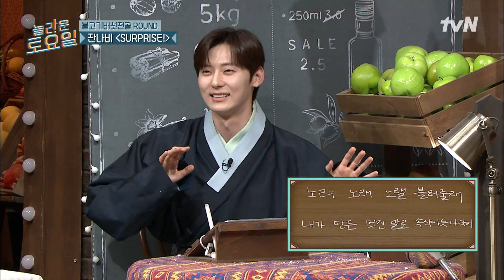키 받쓰판 5년 전부터 띄워놨다.. KEY랄발광쇼에 대국민 사과하는 정소민 ㅠ#놀라운토요일 | amazingsaturday EP.216 | tvN 220611 방송